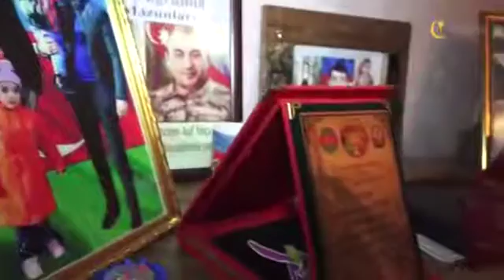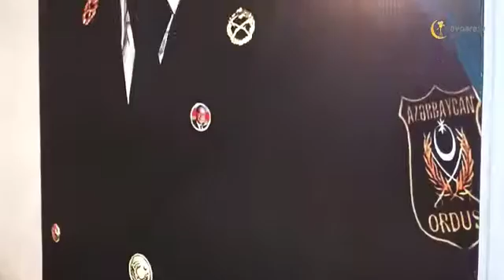Nicat Qasımovun xatirəsinə həsr olunub